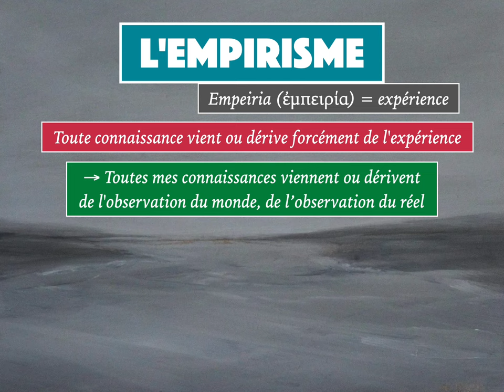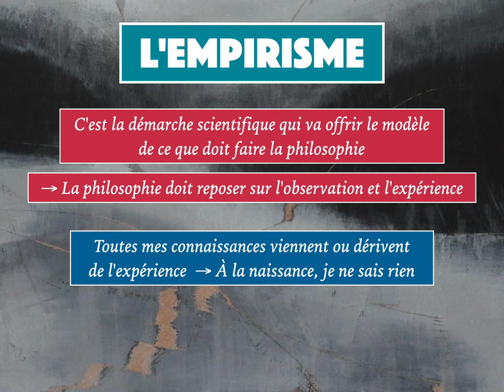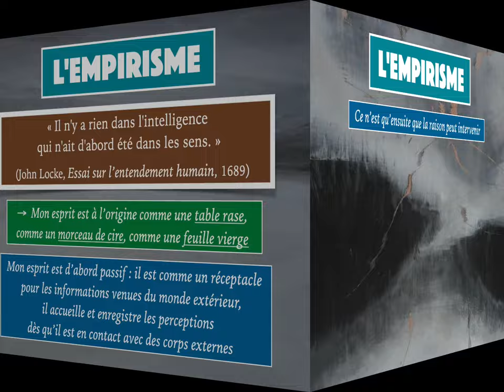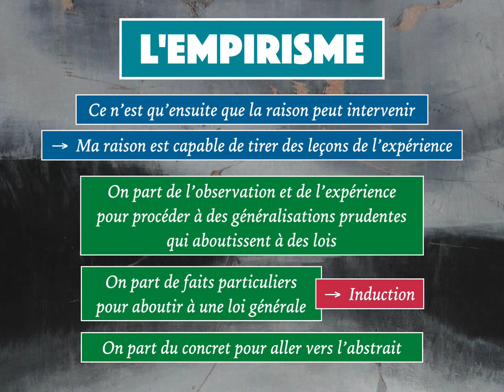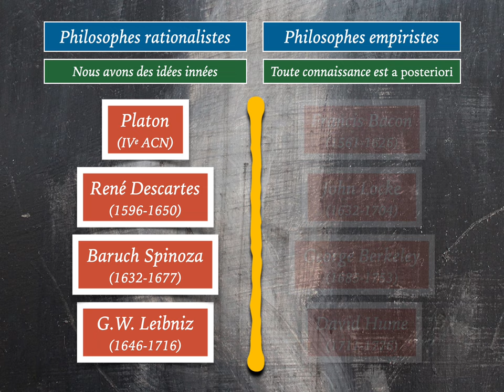ClaP #66 — L'EMPIRISME en 5 minutes !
Aujourd'hui : l'empirisme philosophique.
Illustrations : Alex Claude, artiste français (né en 1971).

Compliquée, la philo ? Bien sûr que non puisque beaucoup de ses concepts essentiels peuvent facilement être compris en 5 minutes (enfin, plus ou moins…) !

L'affirmation précédente constitue-t-elle une publicité mensongère ? En partie oui, car il est sans doute illusoire d’espérer comprendre vraiment la philosophie en quelques minutes, comme il est prétentieux de ma part de vouloir l’expliquer en si peu de temps. Cette durée limitée a aussi pour conséquence que les concepts et théories envisagés ici sont seulement abordés et non étudiés, et qu'il est possible qu'ils ne soient pas restitués dans leur intégralité.

Néanmoins, « une courte vidéo vaut peut-être mieux qu’un long texte », aurait pu dire un Napoléon Bonaparte aujourd’hui. Ce n’est un secret pour personne : sur Internet, au-delà de 4 ou 5 minutes, l’attention diminue, et on a envie de zapper.

Si les vidéos de cette playlist sont en effet relativement courtes (c’est ça, la philo en shorts), c’est tout simplement parce que je les envisage comme des sortes de « bandes-annonces » plus ou moins attractives, comme des portes entrouvertes sur des théories souvent passionnantes, toujours dignes d'intérêt, imaginées par quelques-uns des plus grands penseurs que le monde ait connu.

Si cette « Philo en Shorts » éveille en vous la curiosité d’aller plus loin dans la réflexion, si elle parvient à susciter le désir d’approfondir les thèmes qui sont évoqués ou les idées et théories qui sont esquissées, si enfin elle vous donne envie de lire (car rien ne remplace la lecture des philosophes !), alors cette playlist aura atteint son objectif 😊